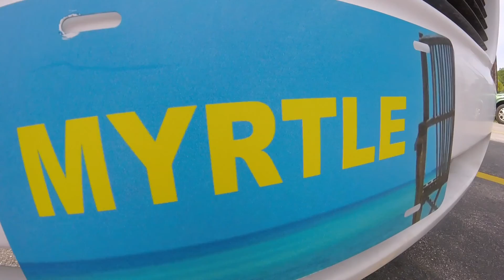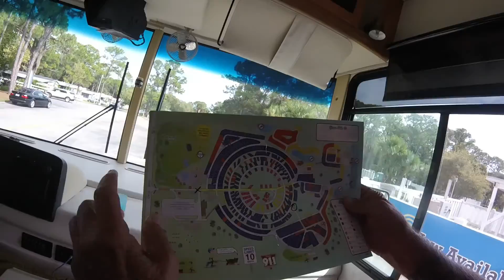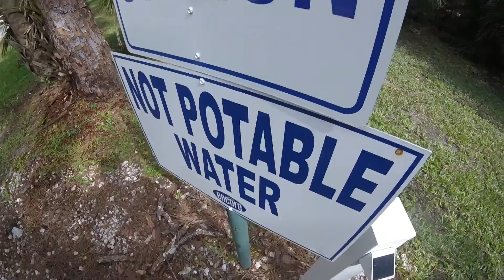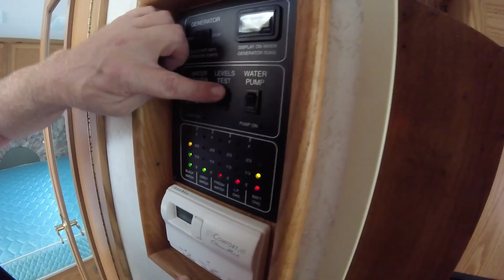RV Experiences - Part II The Three Stooges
Join me, my son, and my father as we experience RV firsts again with the dumping of the black and gray tanks, driving the RV, and filling the fresh water tank.  This episode is like watching an episode of the three stooges.  Enjoy!